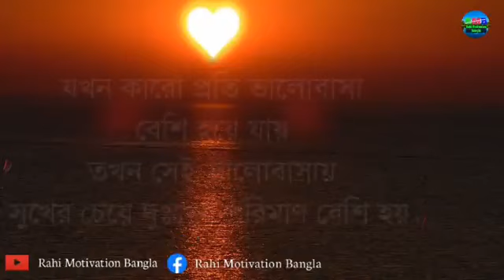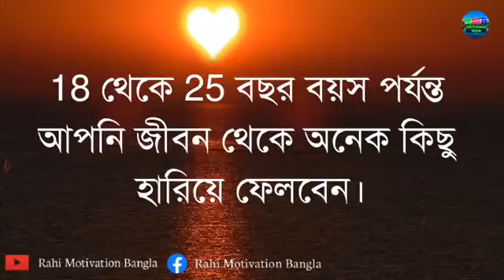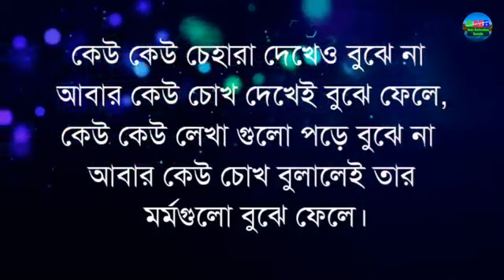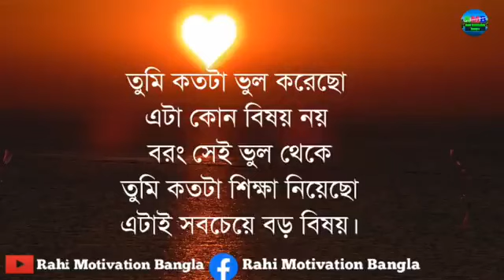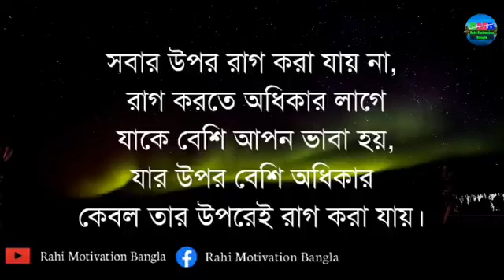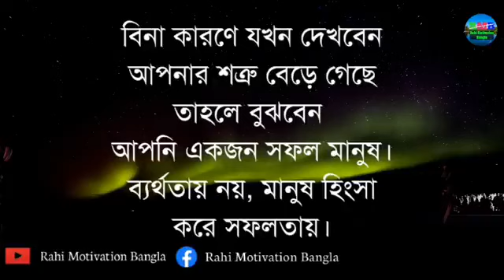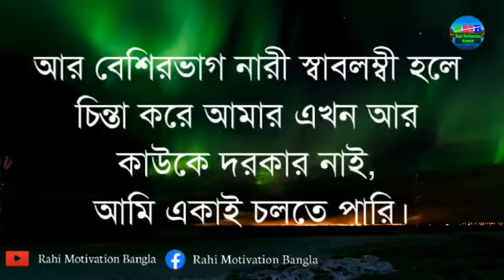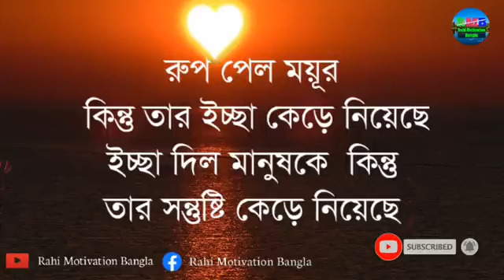Life changing quotes and story in Bangla|| Monishider bani in Bangla|| Ukti